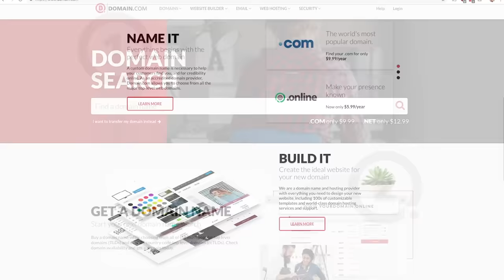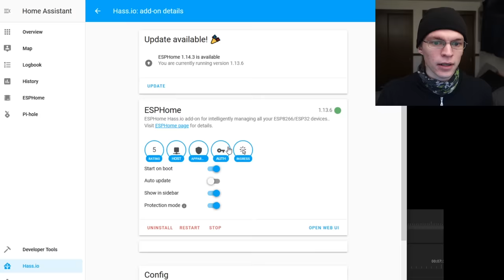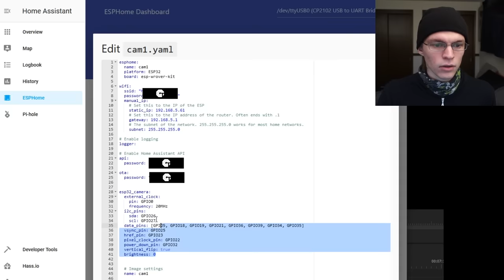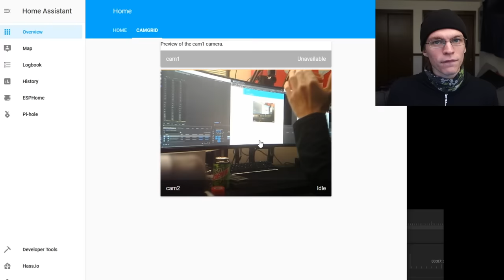Cheap DIY WiFi Cameras & Cloud Free Home Automation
Hak5 -- Cyber Security Education, Inspiration, News & Community since 2005:
This time on Hak5, Glytch walks you through building your own cost effective and secure wireless cameras, as well as options for cloud-free home automation using Home Assistant. Interested in building some yourself? Check out his Github repo linked below for the 3d printable models, config files and more!